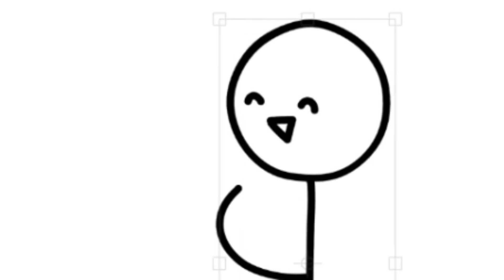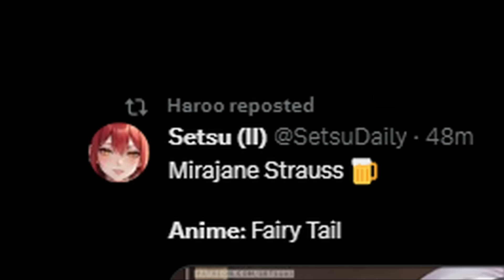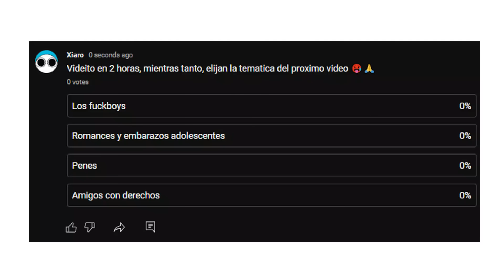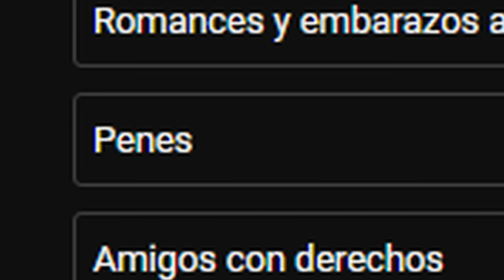Gente que SE OFENDE DE TODO